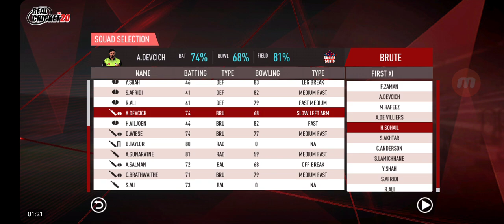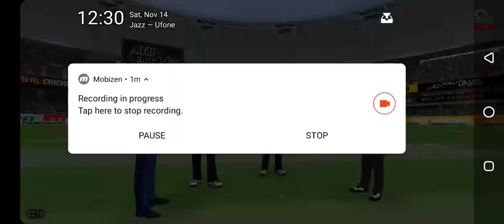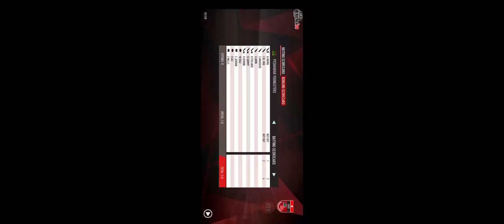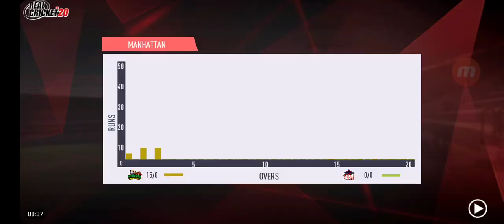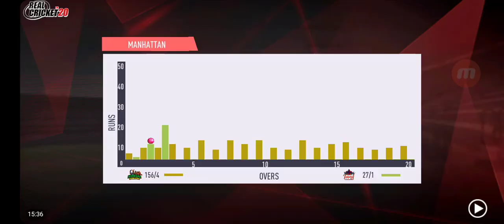Lahore Qalandar vs Peshawar Zalmi 1st qualifier /like and share